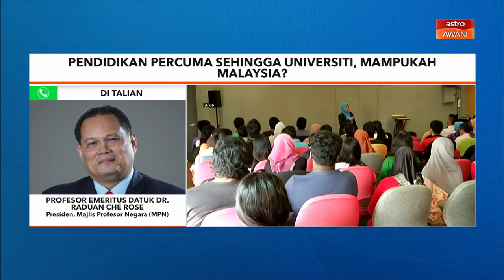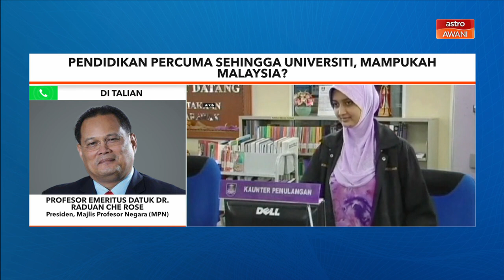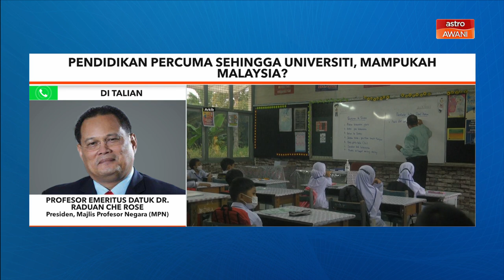Pendidikan percuma sehingga universiti, mampukah Malaysia?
Bagaimanapun, Perdana Menteri berkata hutang negara yang meningkat sekitar RM1.5 trilion ketika ini memerlukan kerajaan memberi keutamaan kepada perbelanjaan yang berhemah, dan memastikan semua sektor mendapat dana yang mencukupi. Diskusi bersama  Profesor Emeritus Datuk Dr. Raduan Che Rose
Presiden, Majlis Profesor Negara (MPN).